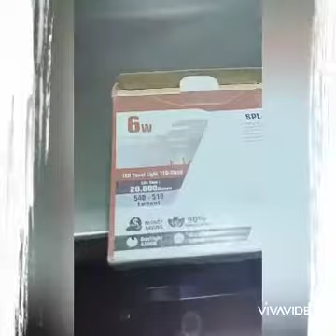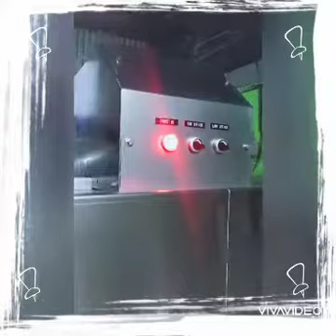Chocolate spray booth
Spray booth bahan stainless stell buatan Tangerang. Gak kalah sama buatan luar negeri. Listrik 220v, 250 watt alias rumahan.